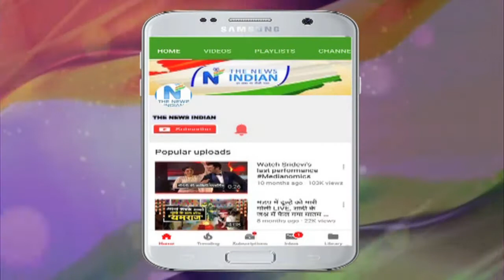Katrina Kaif Best Moments and Workout Video | कैटरीना कैफ बेस्ट वर्कआउट वीडियो